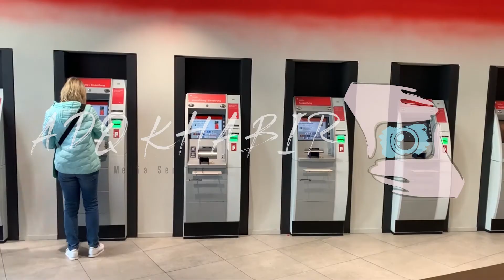النمو الإقتصادي في الربع الأول من عام 2019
إنتاج شركة : ADQ KHABIR
مكان تصوير التقرير : برلين ألمانيا